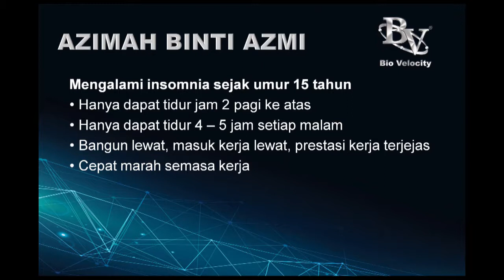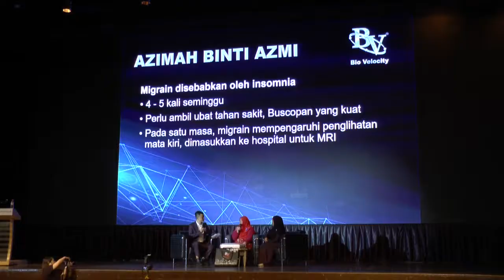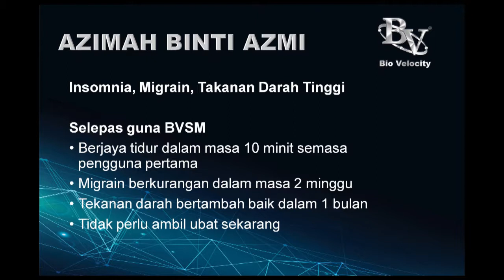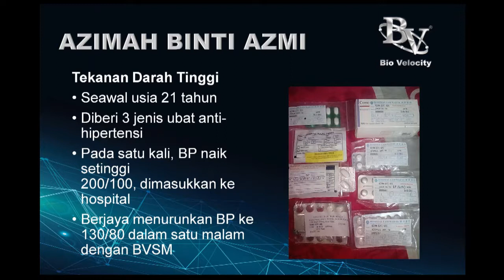BVSM Testimonial (Azimah Binti Azmi)